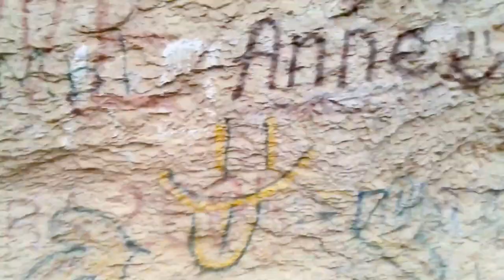Красивое место в Адыгее